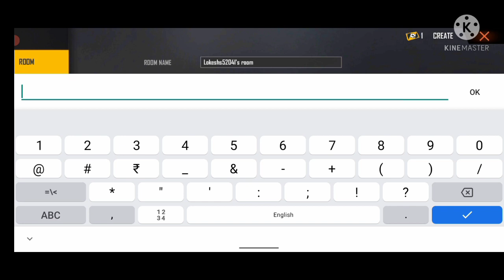ROBBY GAMER VS ANIKET FF || CLASH BATTLE